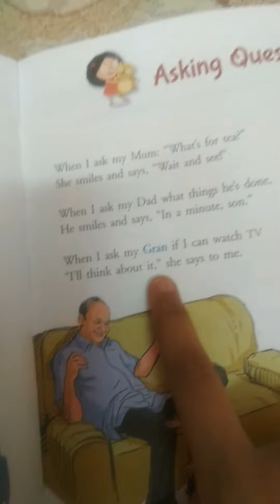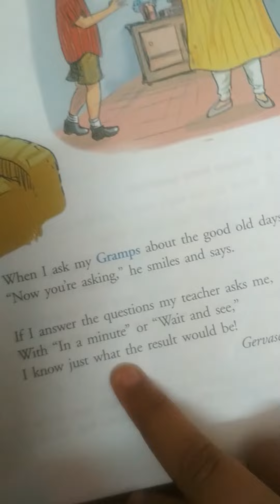Asking question of class 5th in English